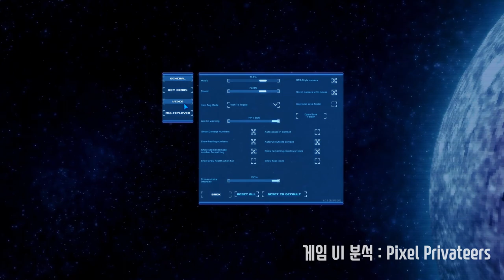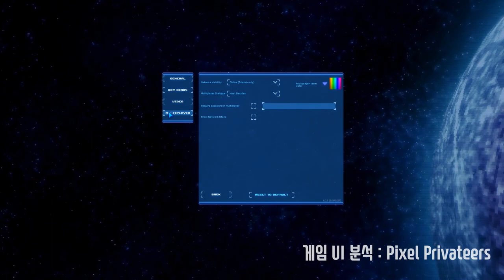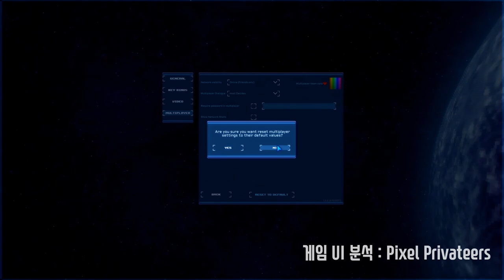게임 UI 분석 : Pixel Privateers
대부분의 게임 UI 들은 컨셉을 살리기 위해  정보배치가 잘못된 경우가 많습니다. 또한 시스템 UI로서 볼 때 일관성이 떨어지는 경우가 많죠. 오늘은 Pixel Privateers 라는 게임을 통해 게임 UI를 통해서 UI 설계의 기본법칙과 더 나은 인터렉션 방식에 대해 이야기해봅니다.